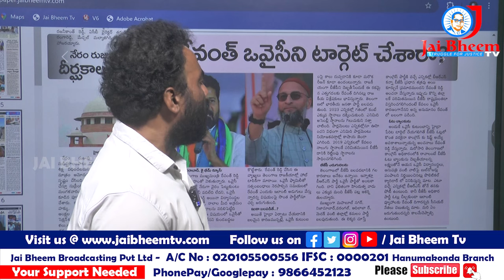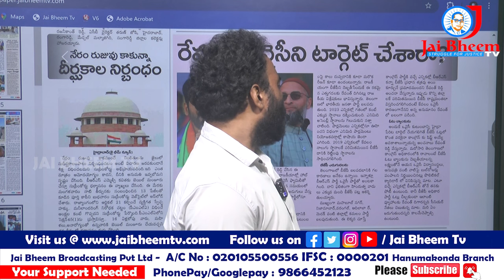రేవంత్ ఓవైసీ ని అందుకే టార్గెట్ చేశారా? | CM Revanth Reddy vs Owasis | JAI BHEEM TV INDIA